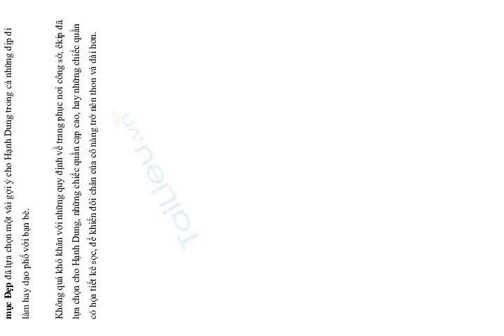F5 phong cách cho cô nàng chân to